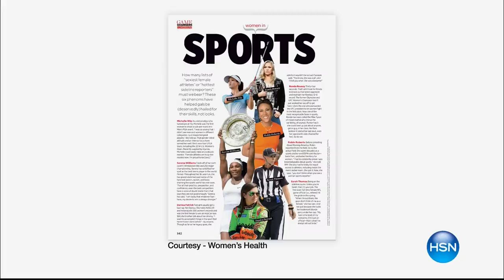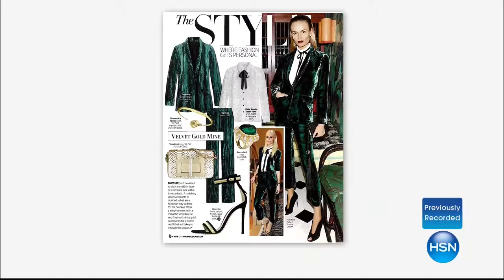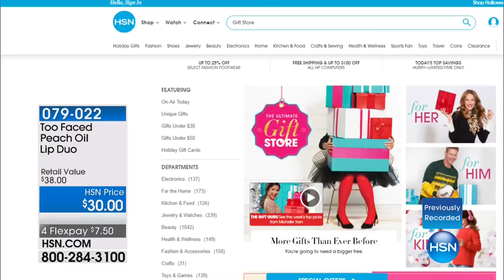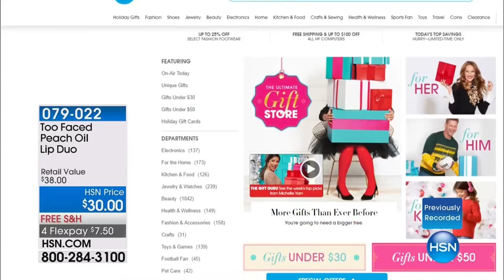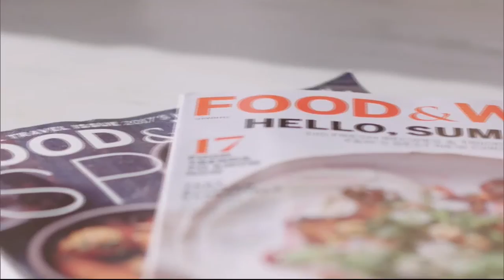HSN | Warrior by Danica Patrick Fashions 10.19.2017 - 06 AM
Discover a must have activewear fashion collection from professional race car driver Danica Patrick. Attention to detail and shape within the exclusive assortment showcases the sense of style of the product without compromising fashion or comfort.